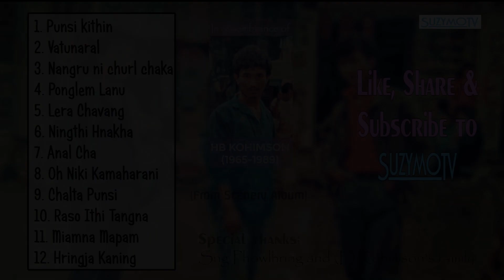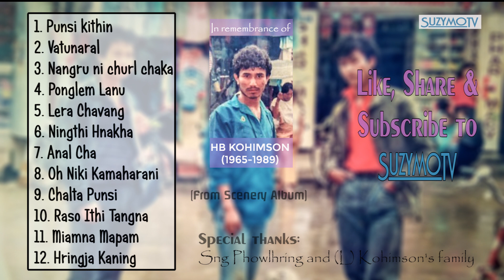Best of Kohimson | Anal Audio Songs | SuzymoTV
I'm uploading this Anal audio songs in remembrance of (L) HB Kohimson from his Audio Album Scenery which was produced by his brother HB Behring of Chakpikarong Khupi village.
NB: The audio songs are solely sang in Anal language.

1. Punsi kithin 00:00
2. Vatunaral 5:50
3. Nangru ni churl chaka 9:31
4. Ponglem Lanu 13:47
5. Lera Chavang 16:57
6. Ningthi Hnakha 21:39
7. Anal Cha 26:40
8. Oh Niki Kamaharani 30:30
9. Chalta Punsi 35:36
10: Raso Ithi Tangna 42:09
11. Miamna Mapam 47:28
12. Hringja Kaning 52:30